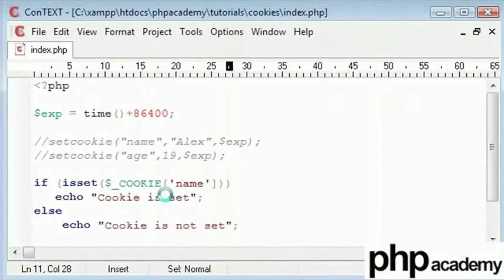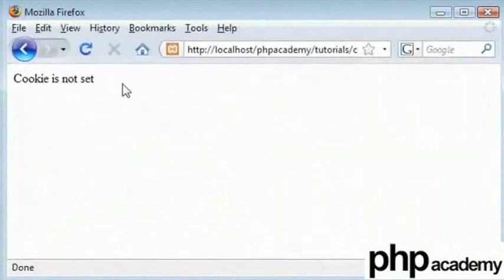Cookies Part 2 - English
Cookies (Part 2)

Check if a cookie exists or not using isset
Unset a cookie when no longer required
Change the value of a existing cookie